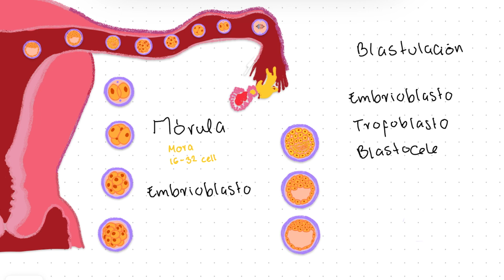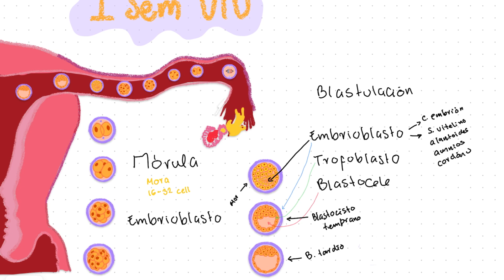PRIMER SEMANA DE EMBARAZO | EMBRIOLOGÍA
Primer semana de embarazo a partir de la fertilización.